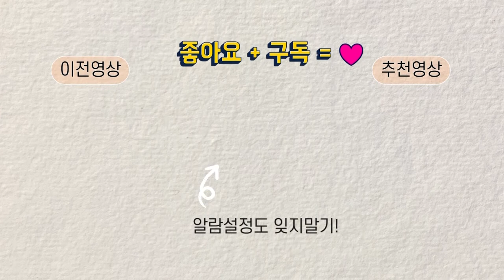우리는 왜 그림을 그리고 싶어 할까? 그림 잘 그리는 법, 그림 독학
[[[[[ 재료구매 ]]]]]
네이버 : 화방스토리 _ MOMA & MON스터 샵

이에 따른 일정액의 수수료를 제공받음

📢BGM
✔️Track - Imagination Piano Music